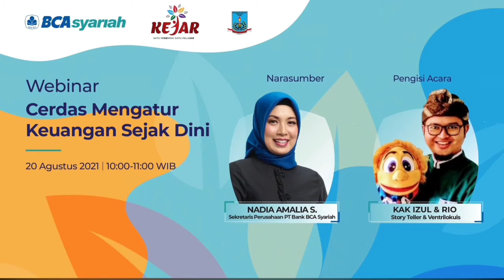Dongeng Kisah Raja Yang Pelit